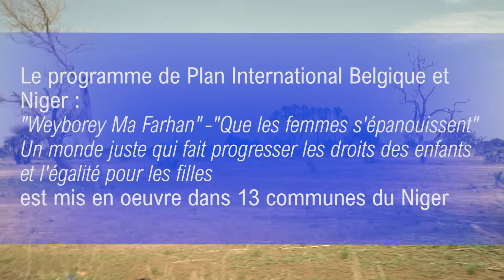La lutte contre les mariages d'enfants au Niger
A travers le programme quinquennal Weyborey Ma Farhan ('Que les femmes s'épanouissent!') au Niger, Plan International met en œuvre des activités à Dosso et Tillabéri au Niger afin de rendre les filles autonomes économiquement, de renforcer leur confiance en elles, et lutter ainsi contre les mariages d'enfants.